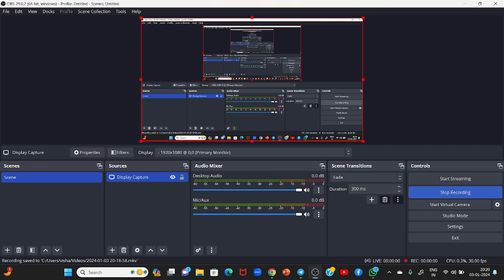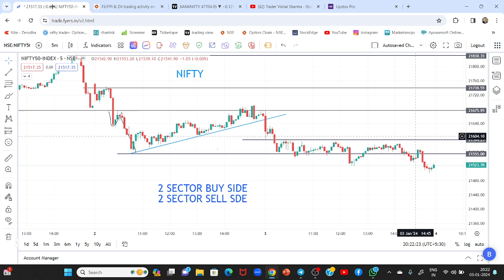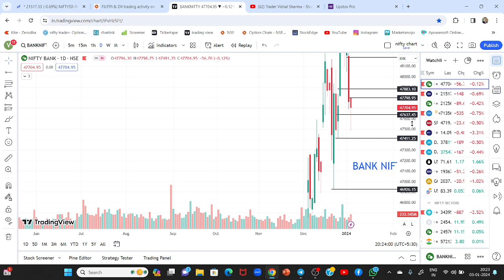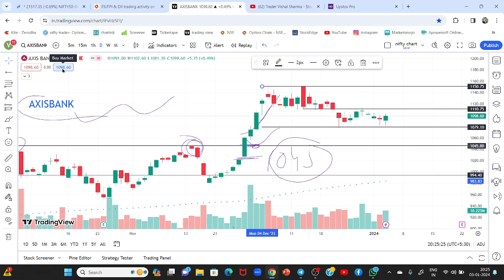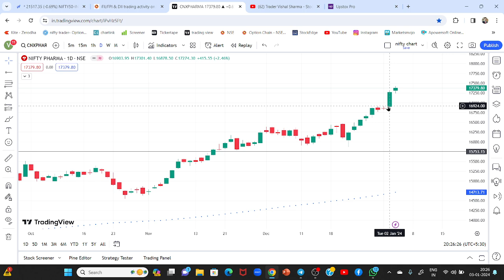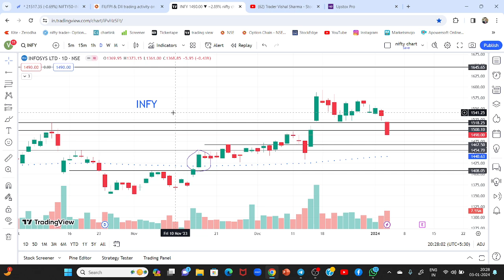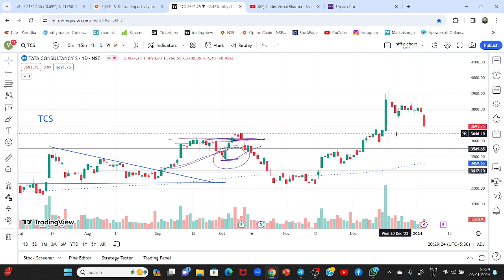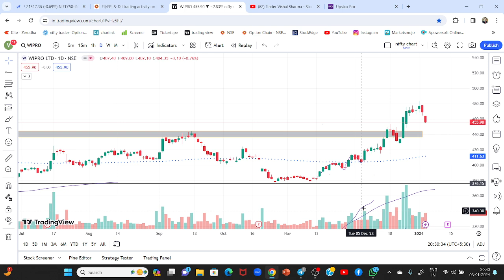BEST BREAKOUT STOCKS FOR TOMORROW !! Nifty & Bank Nifty Analysis for Tomorrow 04-01-2024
You will learn Study of Price Action , Chart Patterns  , candlestick pattern, OPTION CHAIN ANALYSIS

intraday breakout stocks for tomorrow
candlestick pattern
multiyear breakout stocks
best stocks to buy
inside bar breakout stocks
Chart of the week by trader vishal sharma
breakout stocks
stock market
share market
chart patterns
candlestick pattern